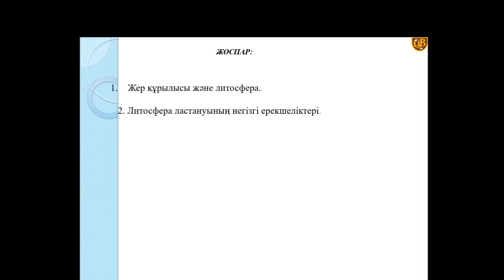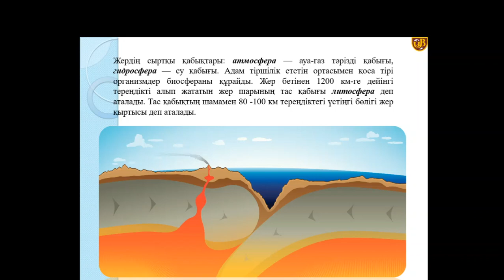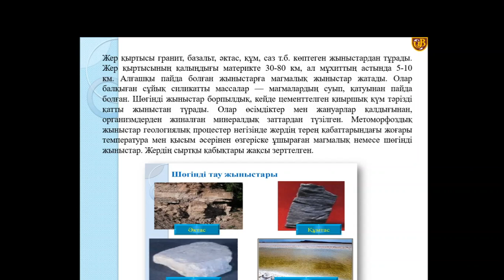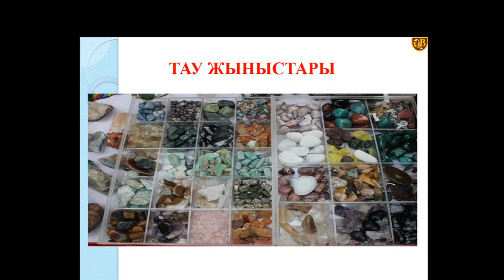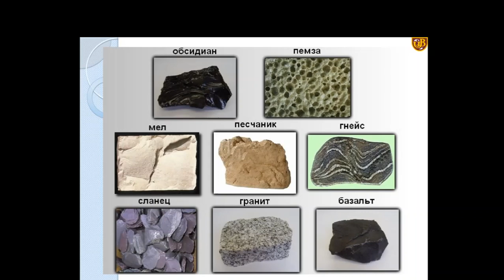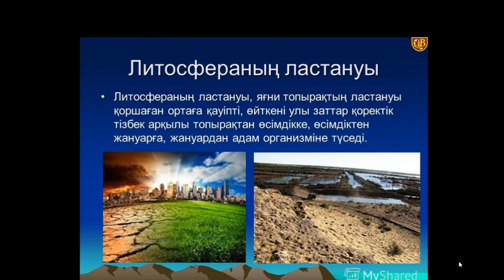гео эко 10